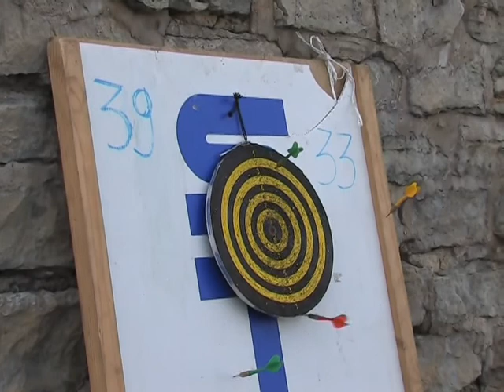Диалог с властью 25.06.2010 - первая часть